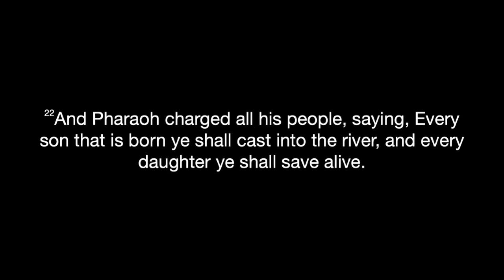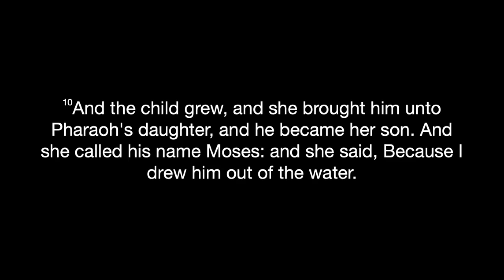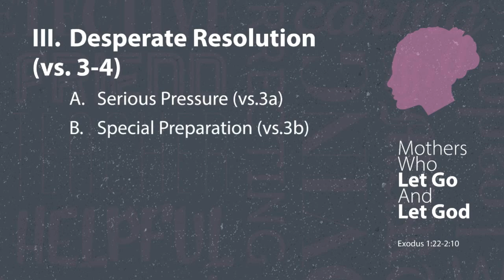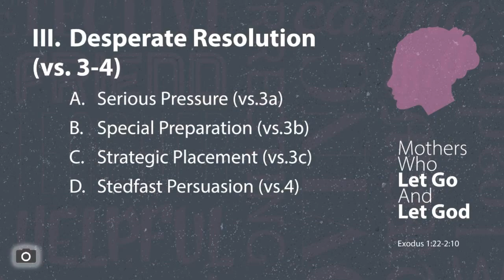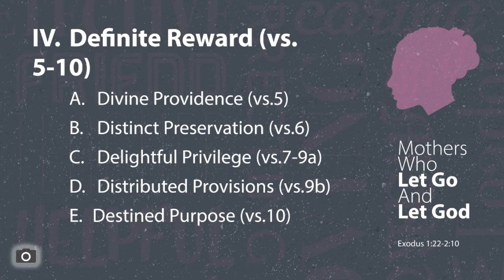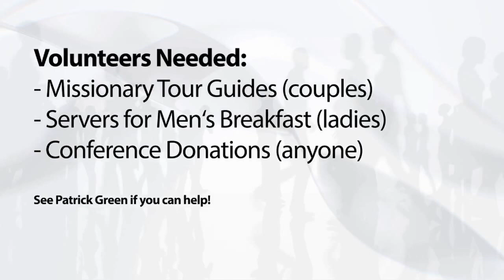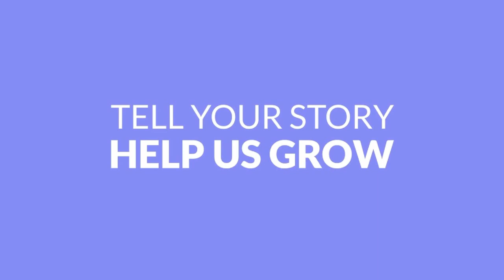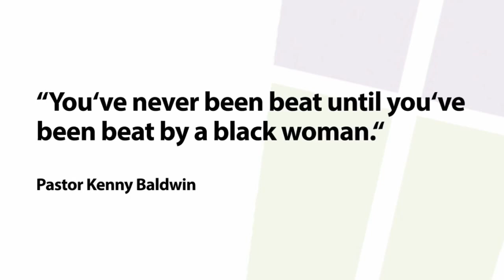Sunday Morning Service 'Mothers Day' May 12 24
Music Attribution Notes:
The music you are hearing in the video is being performed by members of the Crossroads Baptist Church during live services.
The Copyright Act, Section 110 (3) of Title 117 of the United States Code, exempts from copyright protection the performance of a musical work "in the course of services at a place of worship or other religious assembly."